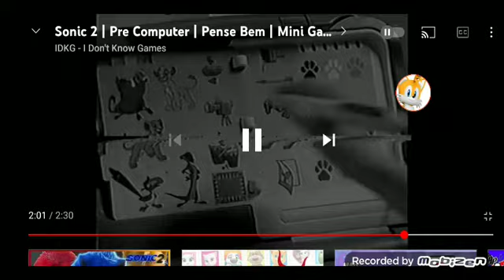comercial do sega pico